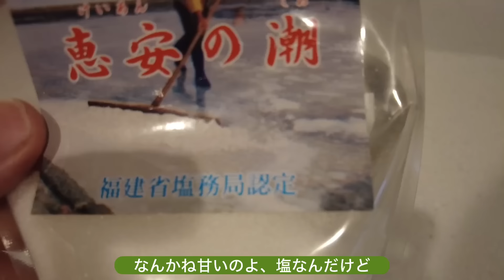【イモトの愛用品】実際に使って重宝しているキッチン道具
イモトアヤコ編集長のウェブマガジン『よかん日和』 この動画以外にも、ここでしか見られないイモトの想い、生活、好きな人・もの・ことを更新中。皆さんも一緒に「ワクワク」を見つけませんか？

◉丁寧な暮らしに憧れる わたしの日常紹介動画
今回は、イモト自宅のキッチンアイテムを紹介

0:00 オープニング
0:40 炊飯器、お釜紹介
2:42 米櫃紹介
4:00 お塩入れ紹介
5:13 鉄瓶(急須)紹介
5:56 タンブラー紹介

お塩入れ：ZARA HOME
お塩：恵安の潮
急須：南部鉄器
タンブラー：STTOKE

▼SNS
‹よかん日和›